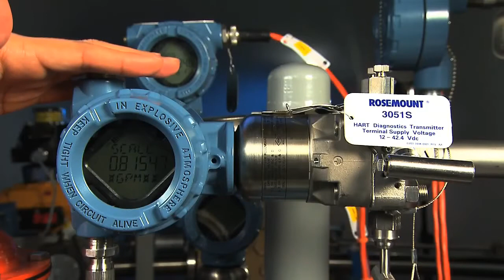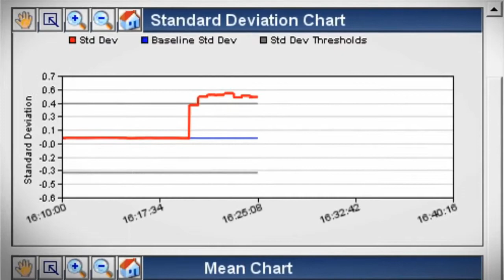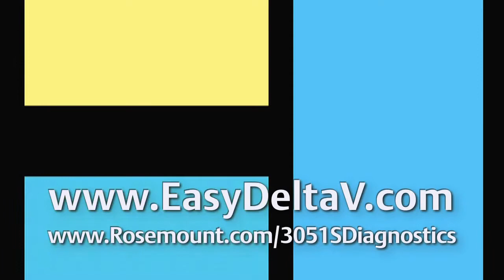Rosemount 3051S Диагностика наличия воздуха в жидкости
Сегодня мы продемонстрируем прогностические возможности технологии Плант Вэб, используя датчик давления Rosemount 3051S.
Датчик Rosemount 3051S является высокоточным прибором, используемым для измерения давления, уровня и расхода методом перепада давления.
Теперь, благодаря расширенной диагностике, датчики Rosemount 3051S могут выявлять проблемы, возникающие в технологическом процессе, такие как, например, наличие воздуха в жидкости.
Наличие воздуха в жидкости  может оказать отрицательное воздействие на систему управления и, в равной степени, на технологический процесс.
Появление воздуха в жидкости обычно является показателем неполадок в самом процессе, таких, как выход оборудования из строя, технологические утечки или проблемы с управлением.
Чтобы продемонстрировать ситуацию наличия воздуха в жидкости наглядно, мы закачаем в технологическую линию воздух из испытательного стенда.
Итак, мы вовлекаем воздух в процесс, сейчас вы увидите нарушения в работе стенда.
Наличие воздуха в жидкости -- это проблема, о которой должны знать операторы, технические специалисты и инженеры-технологи.
При необходимости можно обеспечить появление оповещения Плант Вэб на различных рабочих станциях персонала предприятия.
Как вы видите, сообщение Плант Вэб появилось на панели аварийных оповещений.
Щелкните по панели, чтобы открыть окно датчика.
Для получения дополнительной информации можно выбрать иконку AMS Device Manager.
Как вы видите, помимо простого измерения давления датчик тридцать пятьдесят один Эс измеряет стандартное и среднее отклонения процесса.
Благодаря этому, при чрезмерном отклонении от заданных параметров, активируется оповещение.
Без расширенных возможностей диагностики Вы бы не заметили наличие воздуха в технологическом процессе.
Прошло бы несколько дней, прежде чем Вы поняли, что произошло.
К тому времени наличие воздуха уже бы привело бы к повреждению оборудования и повлияло на качество процесса и продукта.